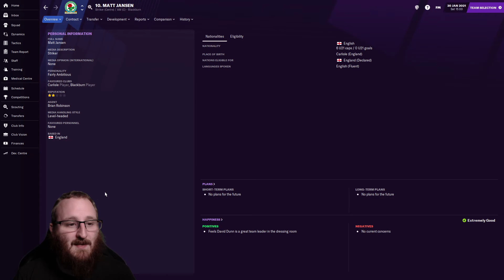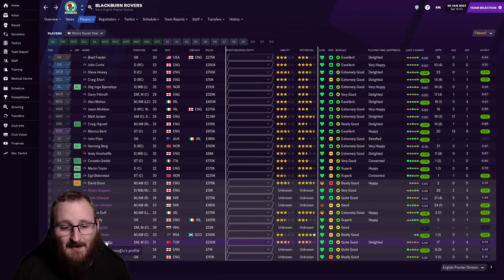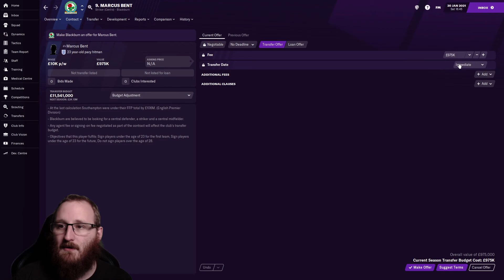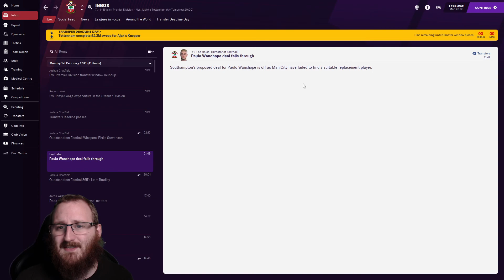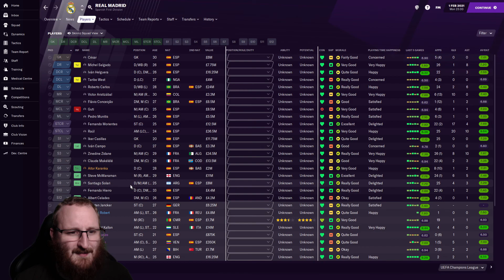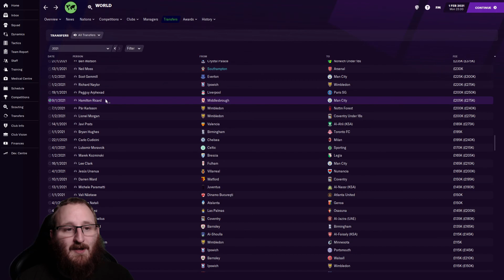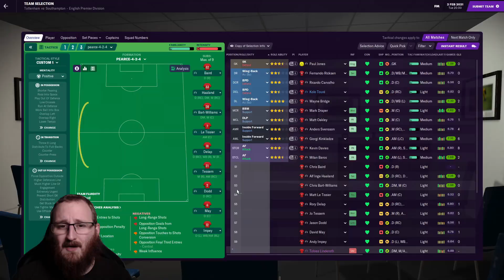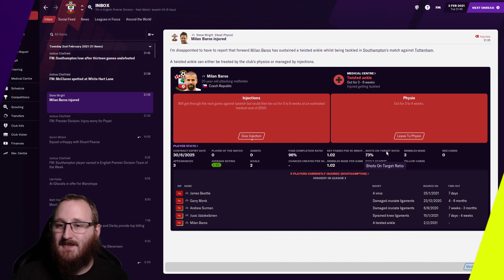FM21: 2001-2002 Database | Southampton | Episode 4 | Football Manager 21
The Mad Scientist has created an insane Football Manger 2021 database that transports you back in time 20 years to the year 2001.
Back when Manchester City weren't rich, Leeds we one of the best teams in the country and Lionel Messi is literally only 14 years old.
Join me as I take control of Southampton and try give this database a try out for one season.

About Skinnz!